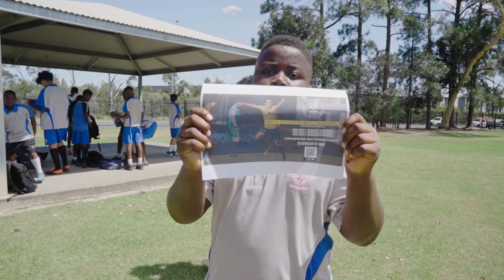Connecting Through Sport for Participants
Sport is a fun way to stay healthy and active, but it also connects communities and provides opportunities for people from diverse backgrounds to meet, play and share experiences.

The CTS program also aims to develop the capacity of community clubs.  Clubs benefit from receiving Cultural Awareness training and a Diversity Inclusion Action plan ably supported by Welcoming Australia.